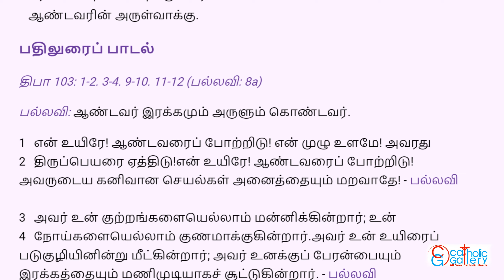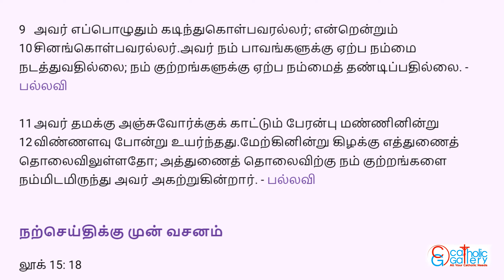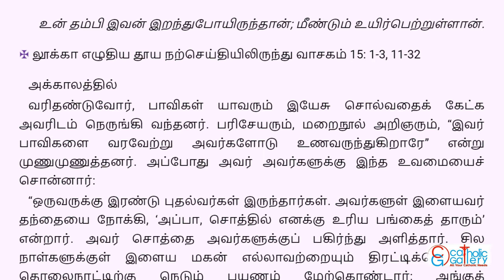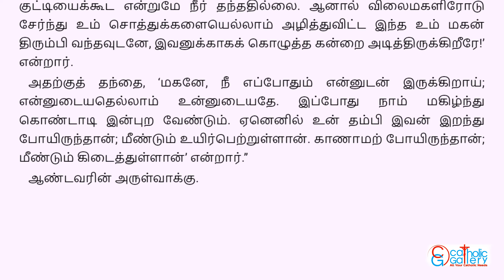Mass Readings in Tamil - March 11 2023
திருப்பலி வாசகங்கள் – மார்ச் 11, 2023, தவக்காலம் 2ஆம் வாரம் - சனி.